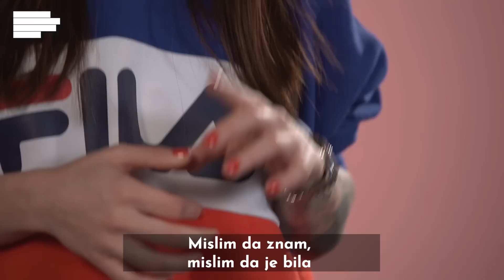Nikolija objašnjava svoje tetovaže | MONDO REAKCIJE | S01E08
Nikolija ne zna koliko baš tačno tetovaža ima, ali je nama otkrila inspiraciju iza nekih od njih. (Ni)jedna posvećena Relji?